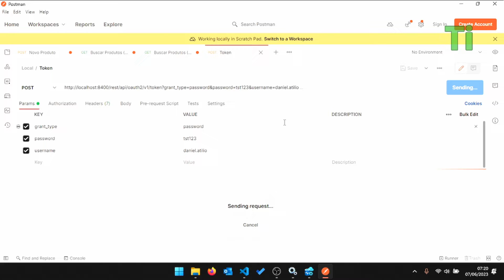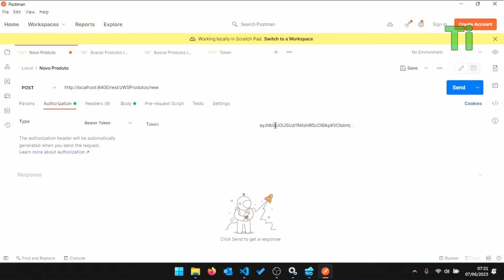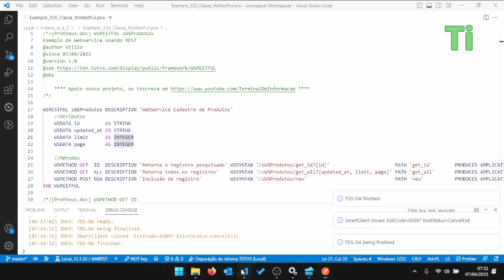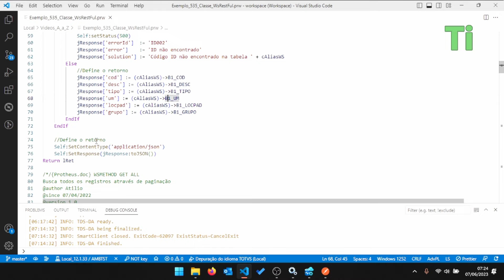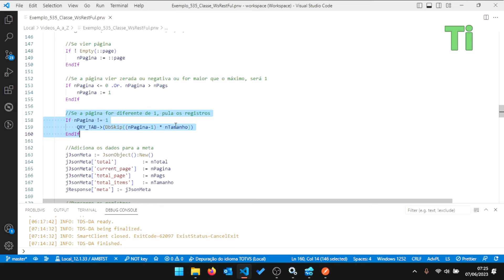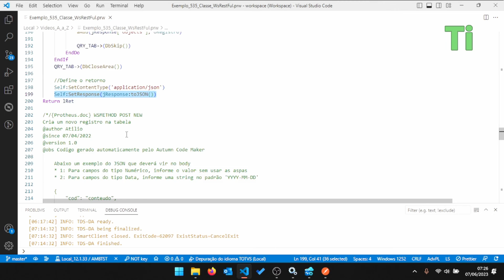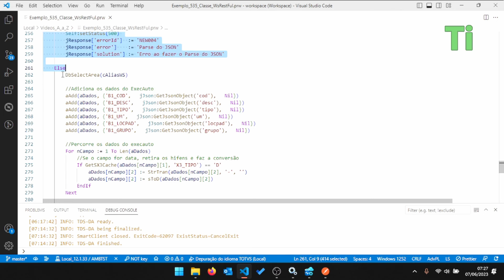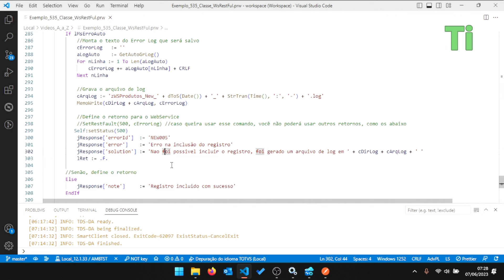Criando um WebService REST com WsRestFul - Maratona AdvPL e TL++ 535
Nesse vídeo demonstraremos a utilização do comando WsRestFul, que serve para criar um WebService do tipo REST.